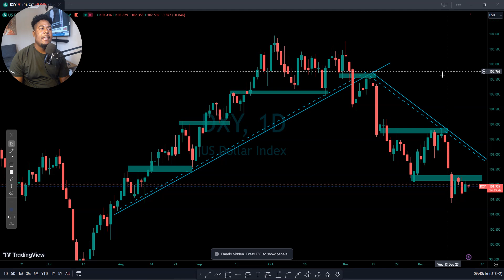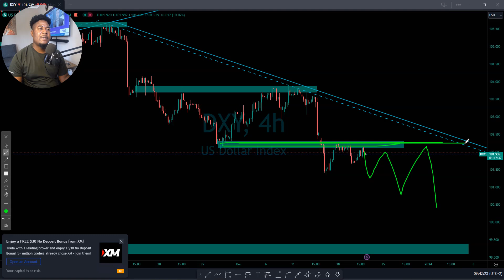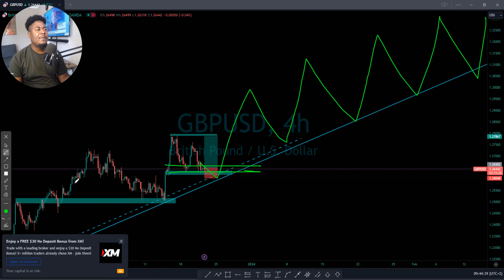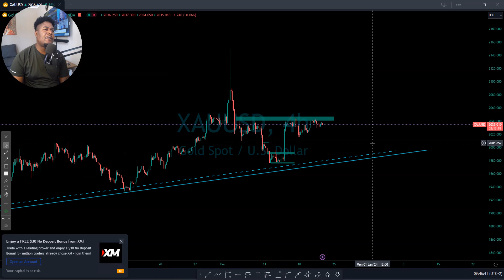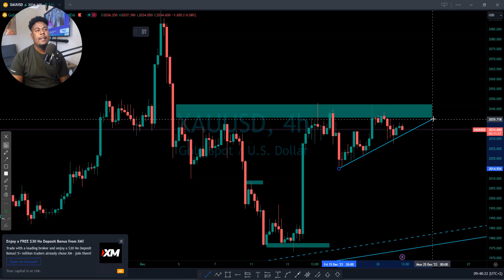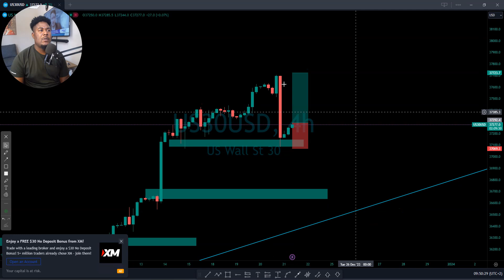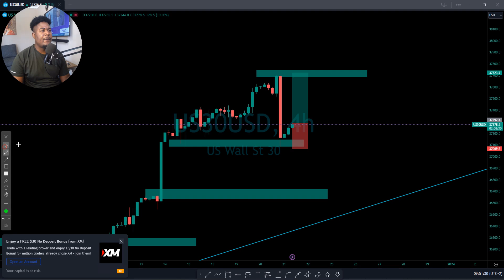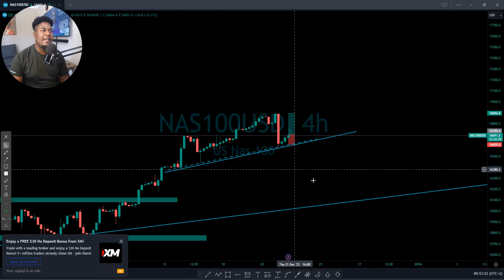DAILY MARKET ANALYSIS | NASDAQ 100, US30, GBPUSD, EURUSD & GOLD.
My Services:
6 Months Signals $100
Recommended Brokers: EXNESS
I'm on Instagram as @xtrahot_forex